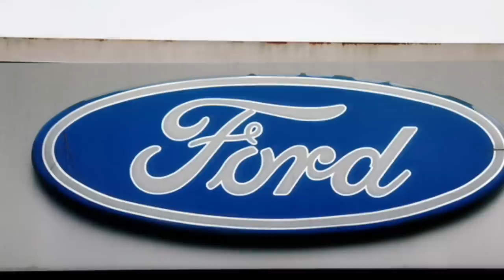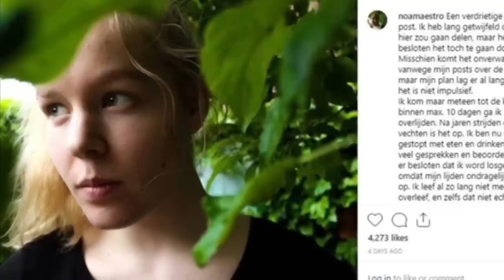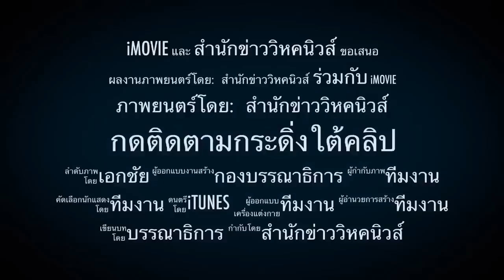สหรัฐรุกแล้ว !! เตรียมบุกไทย ขวาง เส้นทางสายไหม